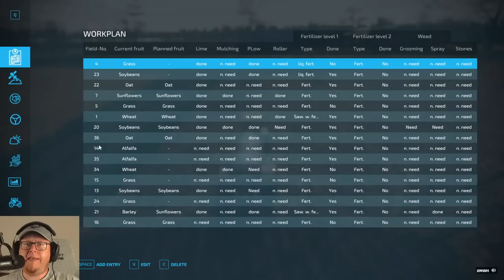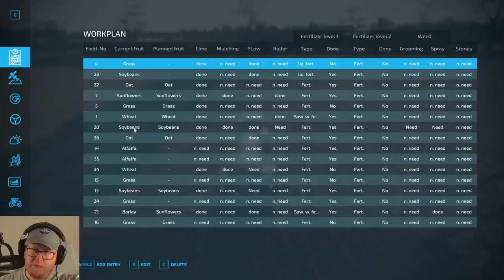Hay Bales and Soybean Harvest on The Angevin Countryside Series Episode 5 (FS22)